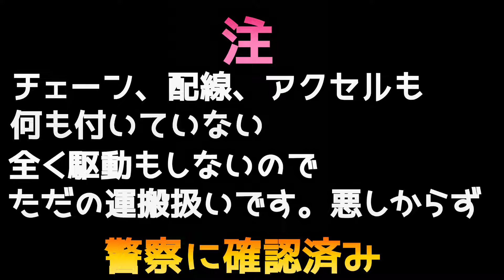【4ミニ】長瀬のハーレーがいいんだってさ!ワンオフマフラー排気音どーなの?カスタムカブ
オールステンレスの
1to2ショットガンマフラーの排気音はどんな音になるのか!!
検証したら明らかなことが判明!!
宜しくどーぞ!!